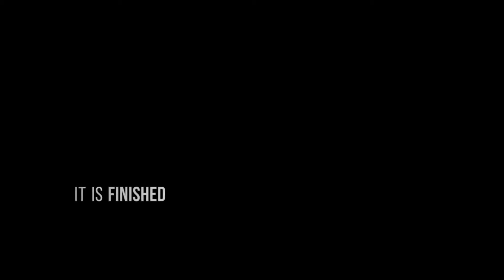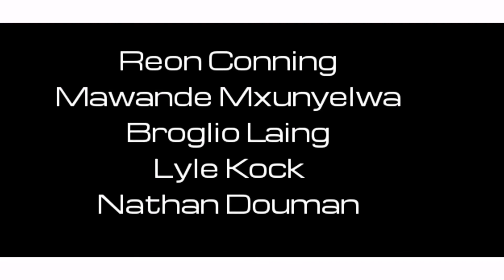It is finished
Performed by Mawande Mxunyelwa, Broglio Laing, Lyle Kock, Reon Conning & Nathan Douman